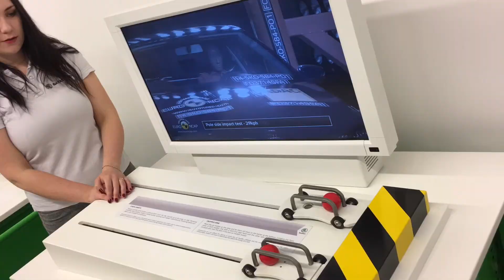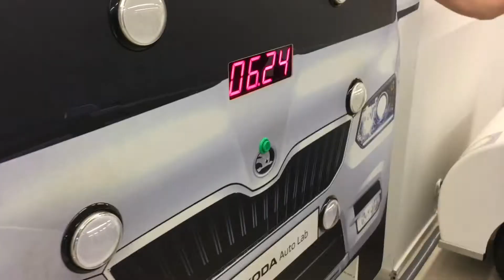Škoda AutoLab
Młodzież z klas drugich naszego gimnazjum w ramach projektu edukacyjnego z zajęć technicznych odwiedziła dzisiaj  Interaktywne Centrum Bezpieczeństwa ŠKODA AUTOLAB w Poznaniu. W każdej z 5 stref uczniowie skorzystali z interaktywnych eksponatów, doświadczyć wielu sytuacji drogowych i dobrze się przy tym bawić!
Bardzo serdecznie dziękuję ojcom Wojtka i Kuby za bezinteresowny transport uczestników projektu.